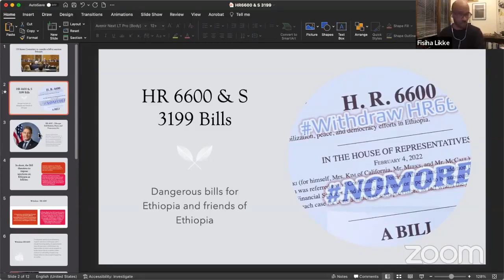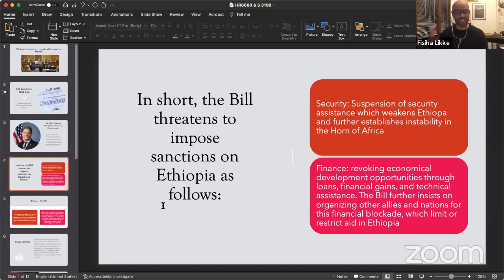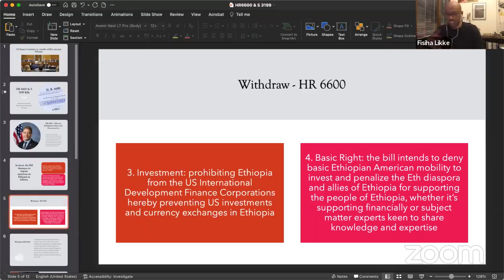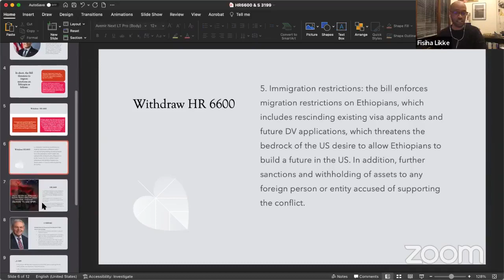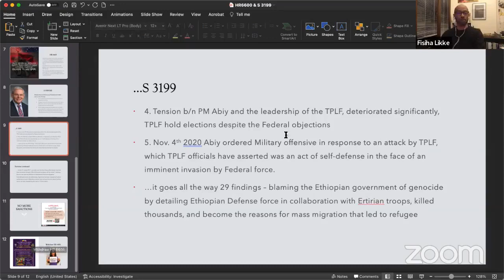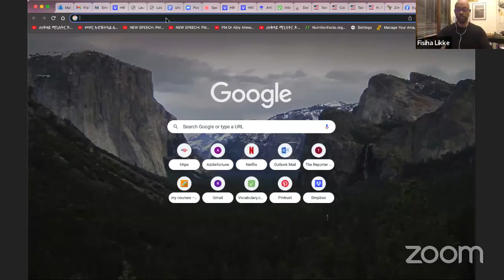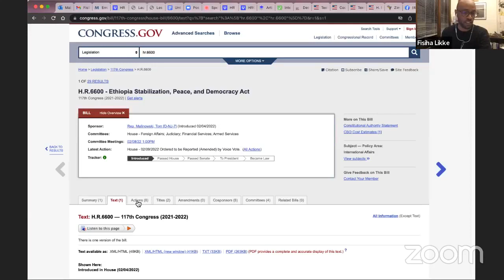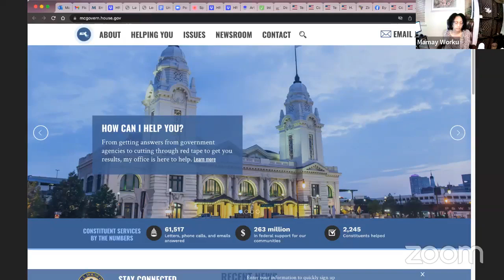Understanding the DANGERS of H.R.6600 & S.3199. The Yoftahe Show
Aired Live On Facebook @ The Yoftahe Show
Date: Thursday March 31st 2022
Time: 8:00 PM EST
What:
Understanding the Dangers of
H.R.6600 - Ethiopia Stabilization, Peace, and Democracy Act
Committees: House - Foreign Affairs; Judiciary; Financial Services; Armed Services
And
S.3199 - Ethiopia Peace and Democracy Promotion Act of 2021
Committees: Senate - Foreign Relations
With
Deacon Yoseph Romanwork Tafari
Mamay Worku
Fisiha Isaias Likke
Rasheed N Walters
The Yoftahe Show